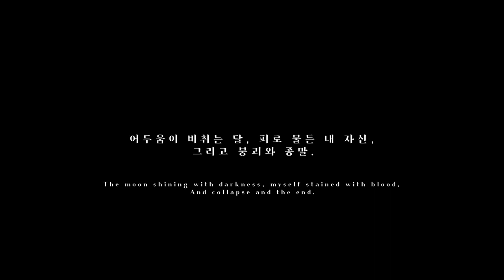//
2023. 3
making with 11 peoples.